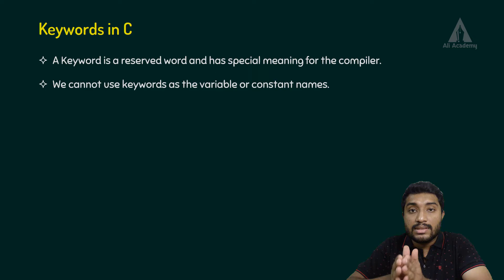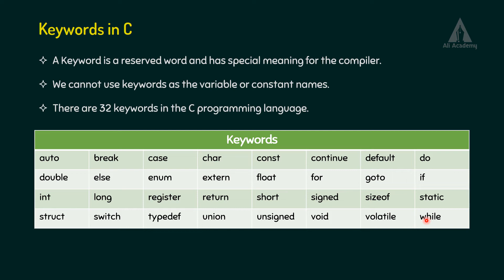Keywords | Programming in C | EST102 | KTU | Malayalam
This lecture describes about the keywords in C program.
KTU | Malayalam

Timeline:
00:00 Intro
00:06 Keywords in C program